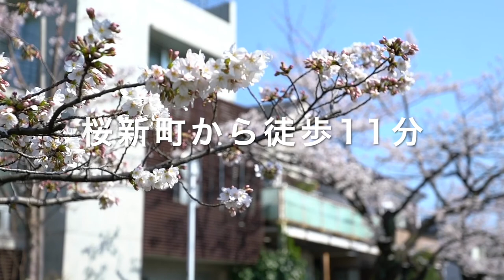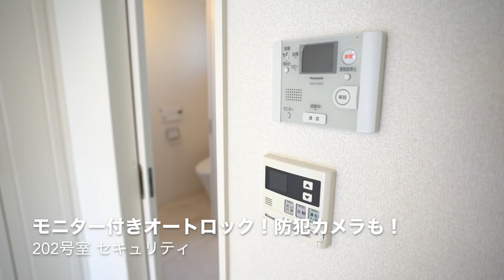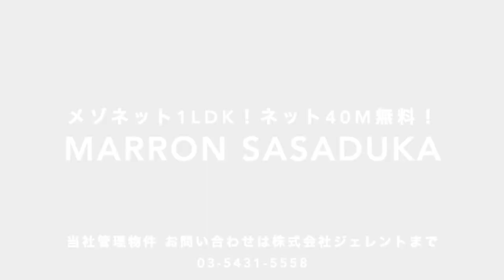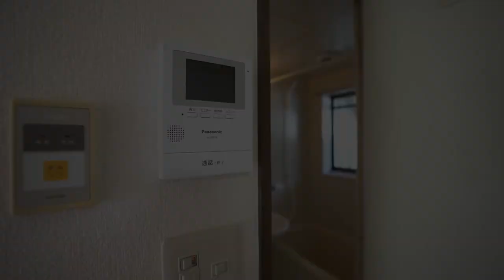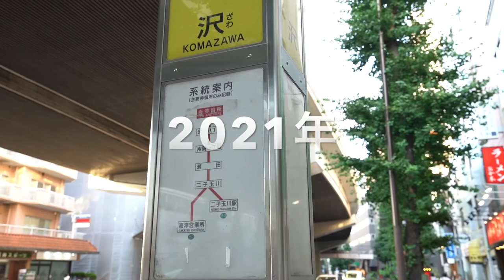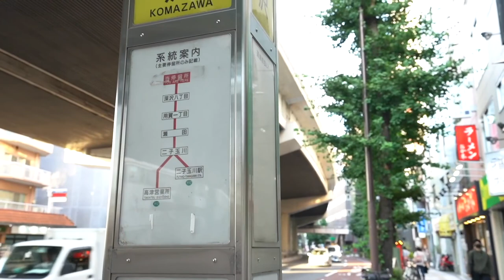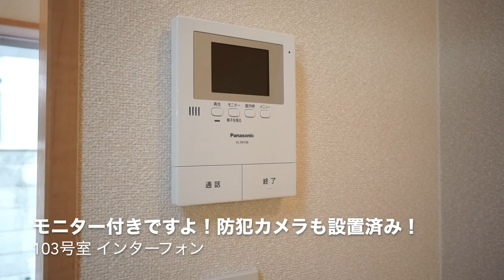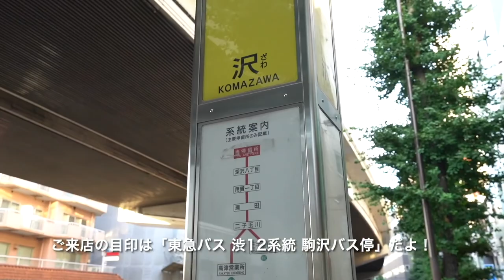【引越しシーズンスタート！】株式会社ジェレントの12月のおすすめ物件！【J's movie】東急田園都市線 駒沢大学駅 徒歩5分 不動産の管理・賃貸・売買ならジェレントへ！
【12月のおすすめ物件のご紹介】
寒い！もう冬ですね！
さぁ、今月のおすすめ物件をご覧くださいませ！